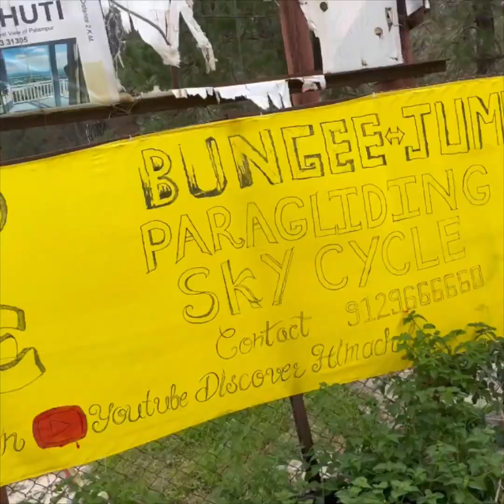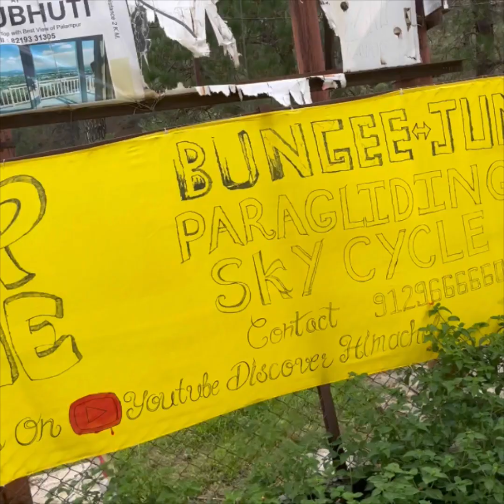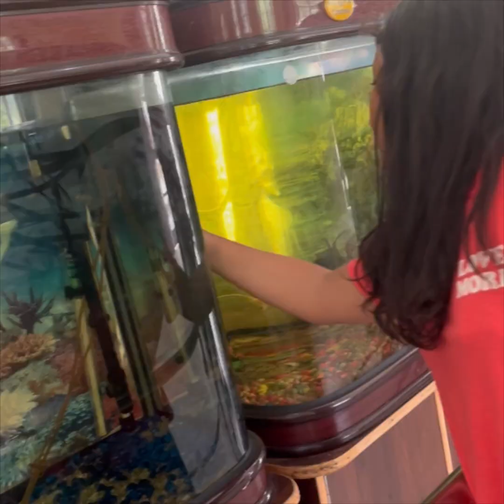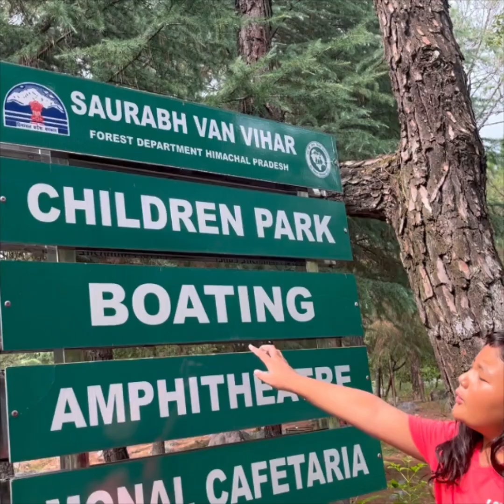Palampur with Ashang